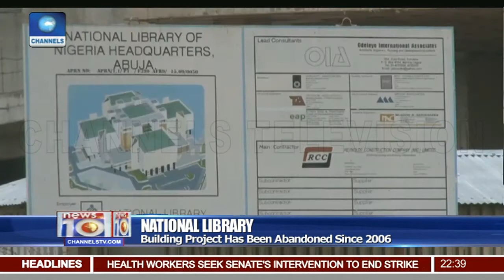National Library: A National Monument Demanding Urgent Attention